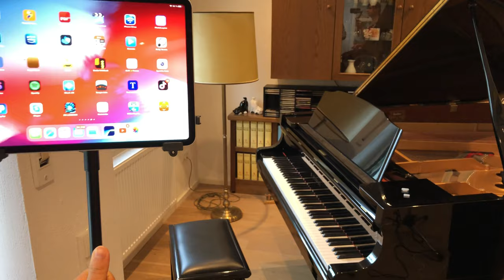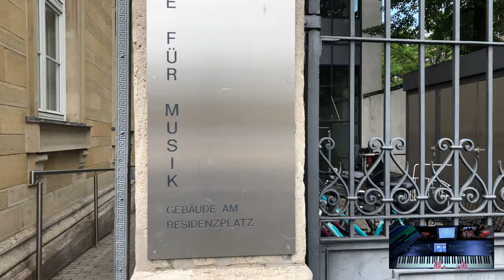Unsere Recording Sessions in Bamberg und Hochschule für Musik Würzburg - Vlog #2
Das ist der 2. Vlog meiner Schwester Veronika (Violinistin) und mir (Pianist). Wir berichten über den Aufnahmeprozess am 31.08. in Bamberg und am 1.09. in Würzburg, Hochschule für Musik.

Kapitel:

0:00 Begrüßung in Bamberg
0:15 Aufbau Aufnahme-Equipment
4:25 Recording-Session Bamberg
4:56 Verabschiedung aus Bamberg
5:38 Begrüßung in Wü aus dem Office
6:05 Im Auto mit Vroni
6:36 Fahrt zur HfM
7:11 In der HfM
7:56 Recording-Session HfM Wü
8:32 Verabschiedung

Social Media und Weblinks:

Veronika Böhm:

Professioneller Violinunterricht online via Skype und in Würzburg, Bamberg, Auerbach i.d.Opf., Eventperformance

Johannes Böhm:

Professioneller Klavierunterricht online via Skype und in Würzburg, Bamberg. Professioneller Pianist, Keyboardist. Mehr Infos auf der Hompage